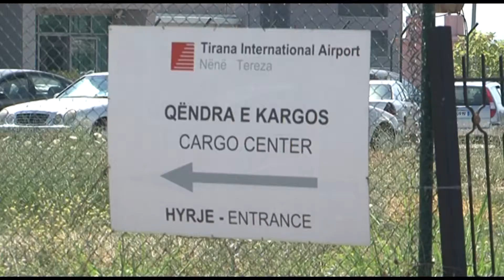FURGONI GRABITJA RINAS